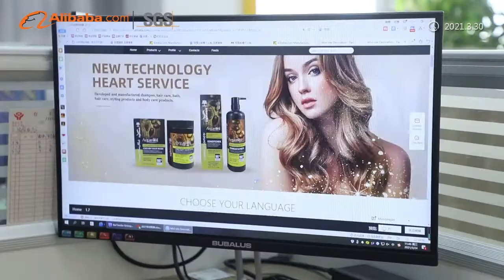(0300206175) Ali Baba Hair Factory